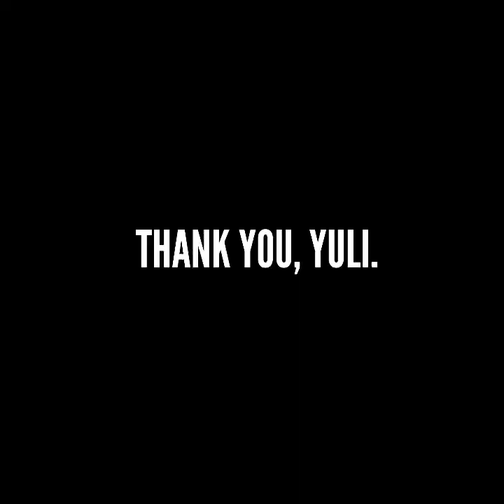Thank You, Yuli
A farewell to Yuli from Houston